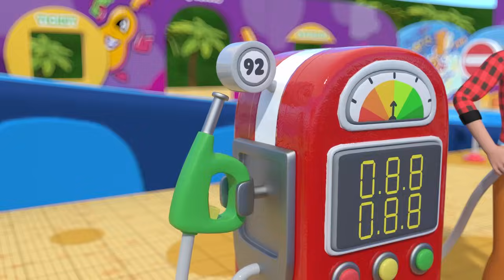🐮🐷🚜🌾😊Humpty Dumpty Sat on a Farm | Newborn Baby Songs & Nursery Rhymes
🐮🐷🚜🌾😊Humpty Dumpty takes a farm adventure with friendly animals in this fun and lively song for kids!